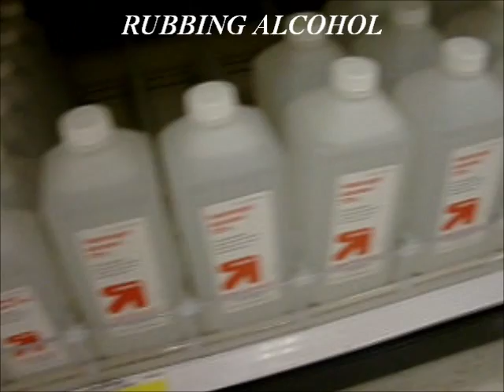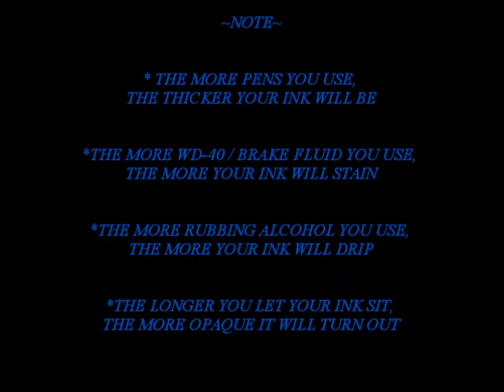REKON how to: MAKE YOUR OWN INK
REKON  how to: MAKE YOUR OWN INK  2012..

WHAT YOU WILL NEED:

*RUBBING ALCOHOL
*BULK PACK OF PENS (20-40)
*WD-40 AND/OR BRAKE FLUID

STEP 1. EMPTY OUT RUBBING ALCOHOL BOTTLE HALF WAY
STEP 2. TAKE INK TUBES OUT OF EVERY PEN
STEP 3. CUT OFF EXCESS PART OF INK TUBES
STEP 4. PUT INK TUBES IN RUBBING ALCOHOL
STEP 5. ADD WD-40 AND/OR BRAKE FLUID
STEP 6. SHAKE WELL
STEP 7. LET INK SIT FOR A WHILE (12-24 HOURS)
STEP 8. FILL UP YOUR MOP, MARKER, PEN, ETC.
STEP 9. GO BOMBING
STEP 10. DONT GET CAUGHT
(c.) THE ORIGINAL REKON est.1999